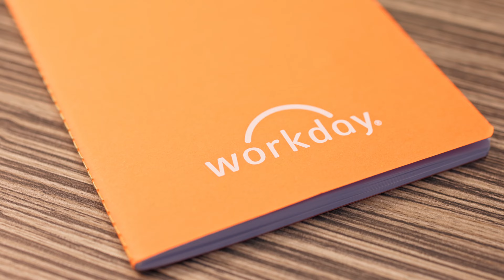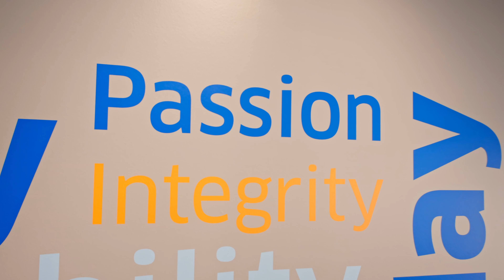Elevating Businesses: The Strategic Role of a Workday Functional Consultant in Paris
Dive into the heart of Workday as a Functional Consultant, where a vibrant team and cutting-edge tools pave the way for a fulfilling career that's more than just a job—it's a passion fuelled by innovation and connection. From the moment you join, you're equipped with the knowledge and tools you need, backed by a global community of certified experts always ready to share and support. At Workday, your career journey is yours to own, in an environment that celebrates learning and growth at every turn.

Our culture truly sets us apart, with values that guide our daily actions and a work-life balance that's genuinely prioritised. It's a place where work smart meets care deeply, offering a unique blend of professional development and personal well-being. Discover the Workday difference, where your career aspirations meet our innovative community, and see why once you start here, you'll never want to leave.

At Workday, we’re on a mission to define the future of work. Join us and be part of something bigger. Your work days are brighter here.